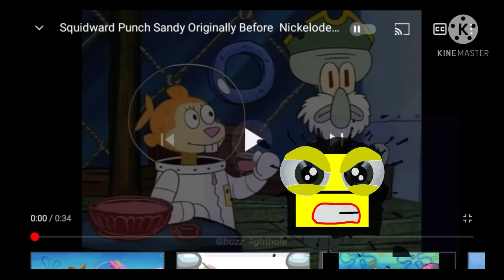klasky csupo punch sandy sponge bob